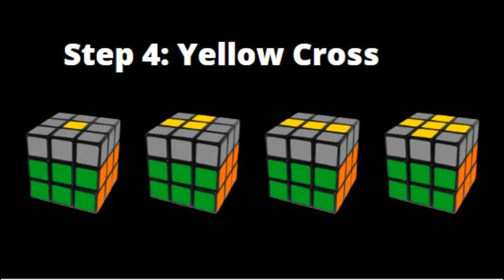How to solve 3x3 Rubik's Cube in Tamil || Rubik's Cube Easy Tutorial | Step 4 - Yellow Cross Layer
You are just one step short of solving the rubik's cube. Congratulations. This video is the tutorial for solving fourth layer.

Simply Brilliant Insights's goal is to enlighten people's knowledge and bring out the talents in young minds. In our first step we have conducted online rubik's cube competition and found 3 budding young talents.We focused in creating quality videos in all categories like education, politics, technology, recent trends etc.  Tips for good parenting is also mainly focused in our videos. Have a look at our channel videos.

We collect all the data from official websites/ Research Paper and always make sure it is verified to gain your trust.

PART 4: This video explains how to solve yellow cross of a 3x3 Rubik's cube without any formula.